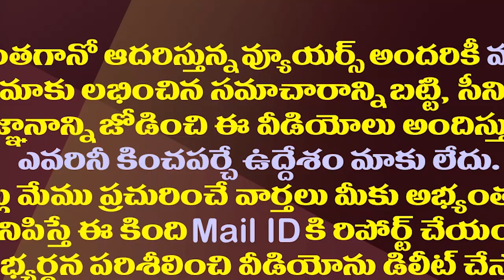జనం నిలదీస్తారేమో..టీడీపీకి మరో టెన్షన్| TDP Tension About Rayalaseema Uttarandhra People Reaction